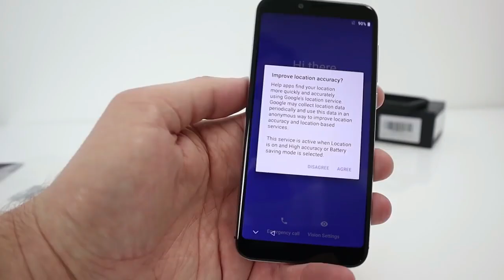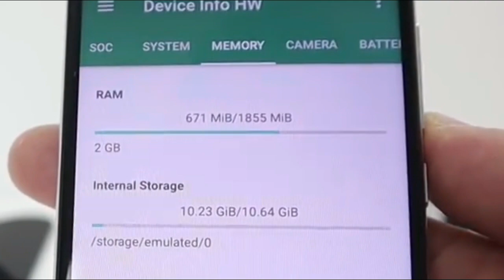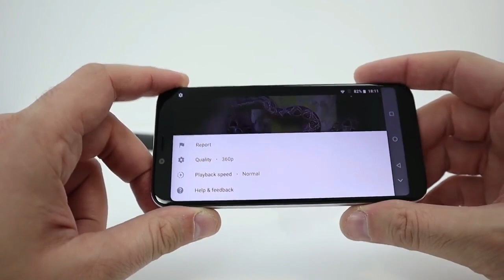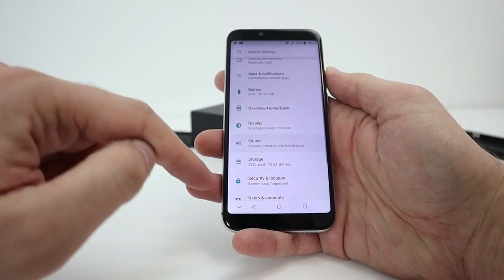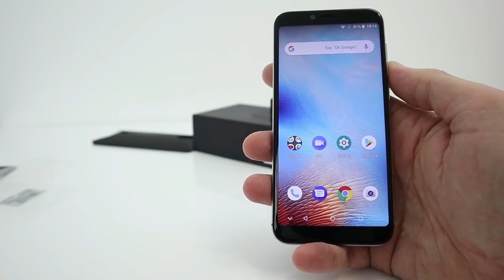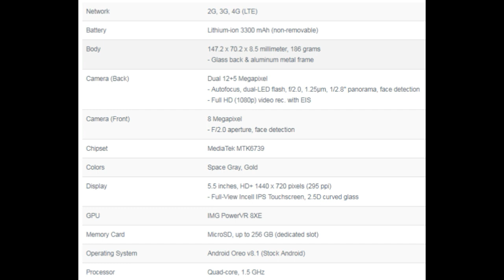Umidigi A3 best price in Bangladesh ( Chill All Time )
Umidigi A3 Rating & Review by MobileDokan
DESIGN - 82%
FEATURES - 74%
PERFORMANCE - 70%
PRICE - 82%
77%
Good
Umidigi A3 reached a remarkable amount of consumer interest even before its release in Bangladesh. The primary reason is Umidigi’s big-hearted specs for the low-budget users. Is it really worth it? Let us examine it in this short analysis.

Umidigi A3 costs around 7,000 Tk. in China and European market. This entry-level phone is coming with a premium glass back panel and aluminum frame with eye-catching, elegant modern design. Both space gray and gold colors look pretty premium and valuable. The body is slightly heavier with 186 grams weight. But it gives even more premium feeling in hand. 5.5” full-view display is a perfect fit for the hand and HD+ In-cell IPS quality is excellent for this cost. Overall, if design and display is your main concern for the budget, you can get this gadget without any second thought.

2 GB RAM sounds pretty inviting in this price range as well. Then we have the Android Oreo 8.1 out of the box stock Android experience with no bloatware for light and smooth UI. However, we were a bit let down by its performance. Even light apps like subway surfers will show a little lag from time to time. If you have a few apps running in the background, it will give that hang feeling as well. You can almost forget about using high-graphics apps. If smooth performance is what you are looking for, Umidigi A3 is not the choice. But it can handle regular day to day tasks comfortably if you use it with proper care. 3300 mAh battery should support you for a whole day with average use and the full charging may take about two hours and thirty minutes which is pretty reasonable as well.

The camera is another big plus point of this smartphone. Both front and back camera capture pretty good shots in the daylight. Colors look pretty natural, sharpness and details are fine. Low light shots are reasonable as well. Furthermore, we have got Full HD video recording with EIS to stabilize it.

Umidigi A3 comes with both fingerprint and face unlock feature. Fingerprint response is a little slow but still ok. 16 GB internal storage is also great. We are not sure if this phone supports OTG as we couldn’t find any official info about it. Altogether, if you are looking for an entry-level phone with ultimate design and build quality with fine cameras and decent battery, this is the device to go for. But if good performance matters to you, you should probably check out some other smartphones before finalizing your decision.